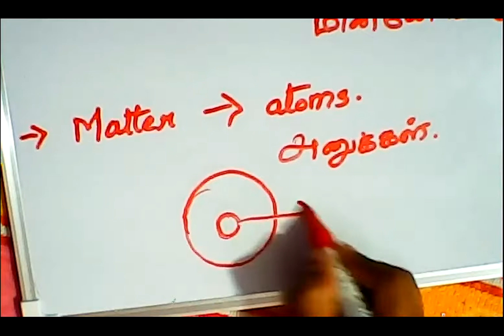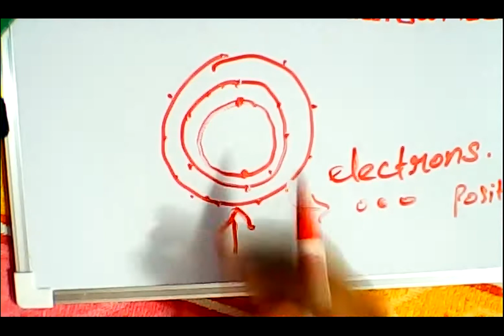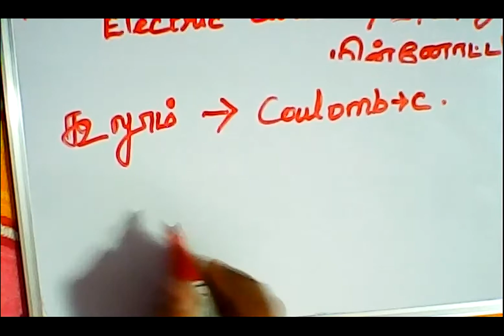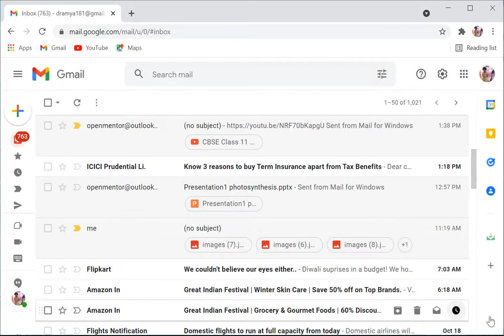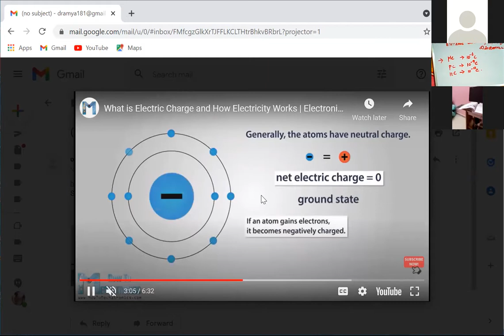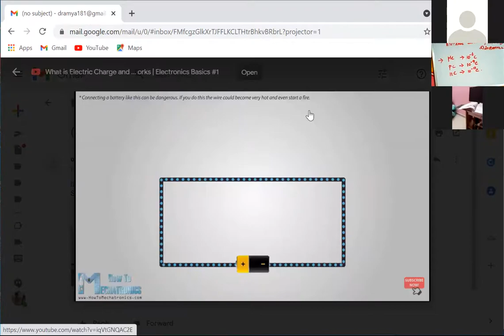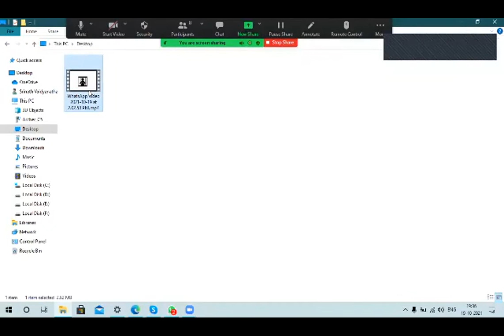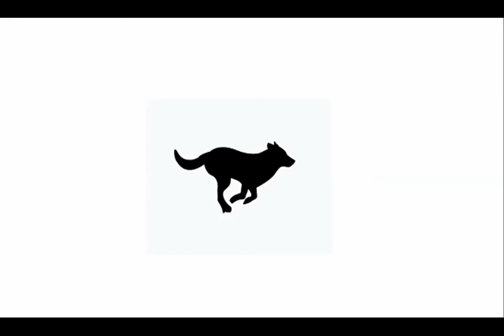(09th Science TN) Electric Charge & Electric Current / மின்னூட்டமும் மின்னோட்டமும்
Electric-Charge & Electric-Current / மின்னூட்டம்மும் & மின்னோட்டமும்